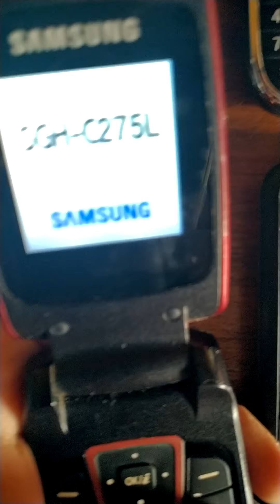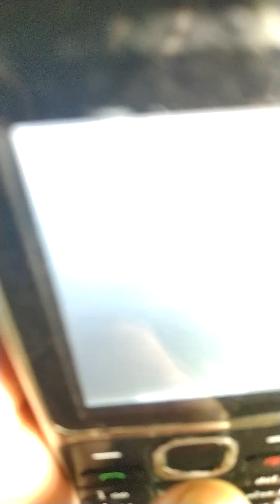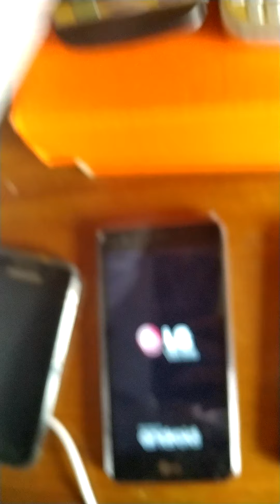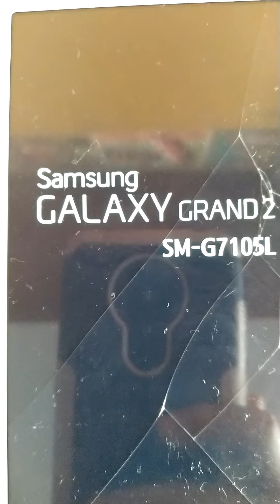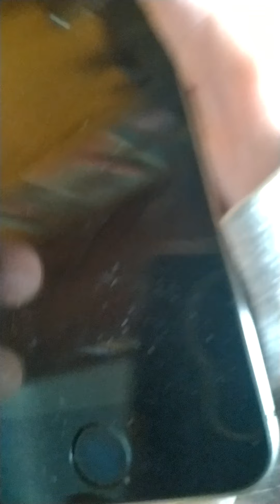my phone collection